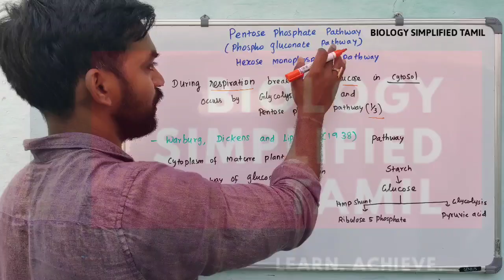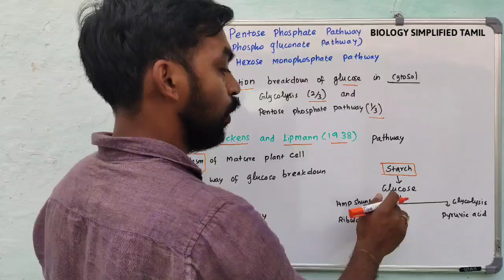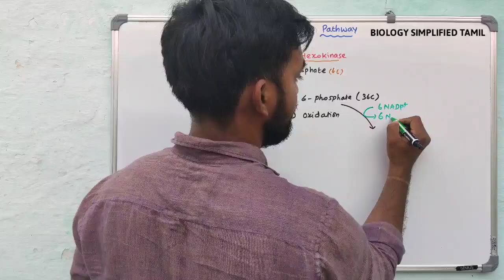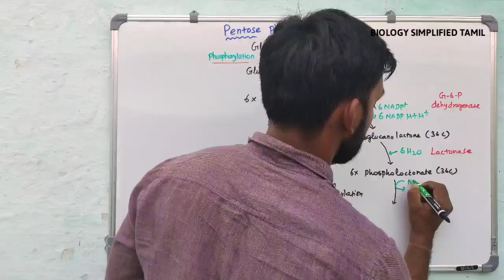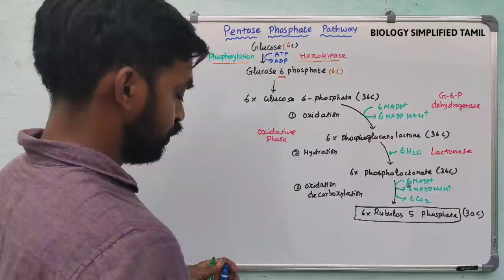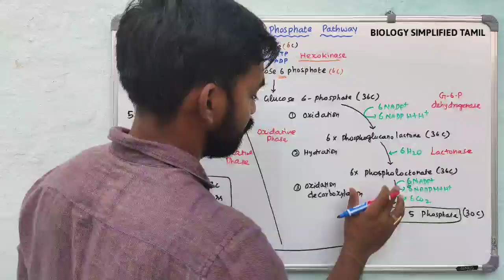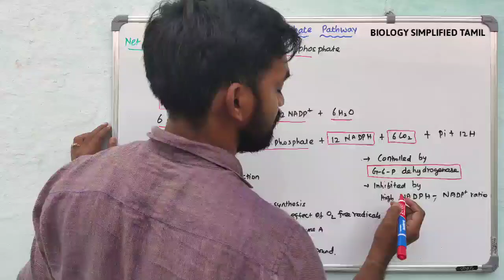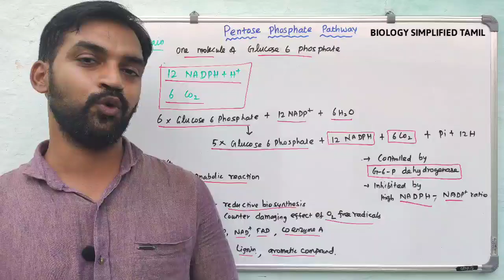Pentose phosphate pathway | HMP Pathway Respiration | Senthilnathan